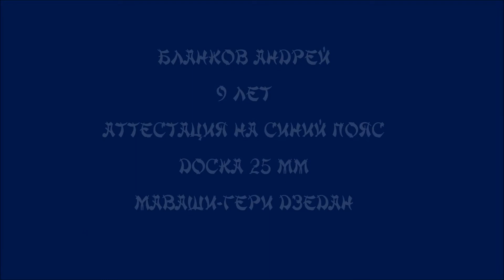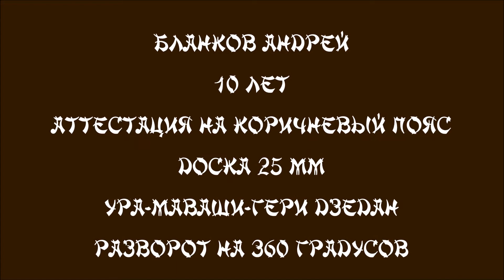Тамэсивари. Каратэ-до S.K.I.F. г. Иркутск.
Бланков Андрей. Тамэсивари. Аттестация в секции сётокан каратэ-до S.K.I.F. г. Иркутск.

Тамэсивари (яп. 試し割り) — разбивание твёрдых предметов незащищёнными частями тела, практикуемое в японских боевых искусствах (каратэ). В корейских боевых искусствах, в частности в тхэквондо, называется "кёкпха". Не являясь основной целью каратэ, тамэсивари, тем не менее, очень важно́, поскольку является индикатором развития силы и техники в боевом искусстве[1], позволяет развить мощность удара. Тамэсивари требует исключительного чувства равновесия, техники, спокойствия и концентрации силы духа, кроме того, что важно для спортсменов, повышает самооценку и веру в свои силы.
Успешное выполнение тамэсивари зависит от следующих факторов:

Ударная часть тела должна быть соответственно подготовлена как технически (привычка к правильному положению и движению), так и физически («набита»).
Удар должен приходиться на точку предмета, которая обеспечивает равные силы реакции опор в момент удара.
Площадь ударной поверхности должна быть минимальной для концентрации силы удара на малом участке.
Скорость, развиваемая ударной частью тела должна быть максимальной.
Удар должен наноситься под прямым углом к поверхности разбиваемого предмета.
Наиболее распространёнными материалами для разбивания являются доски хвойных пород, применяемые на соревнованиях благодаря их сравнительно невысокой прочности. Размеры досок могут быть различными. Например, в Киокусинкай используются доски размером 30,5×20,3×2,5 см[4]. В Сётокане используются доски размером 30×30 сантиметров.